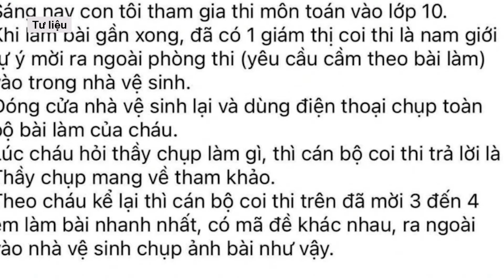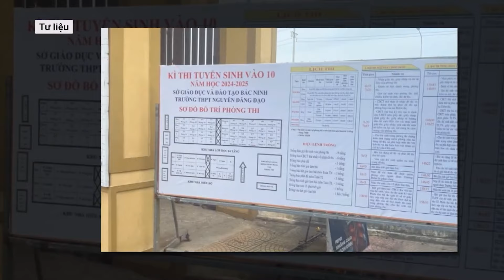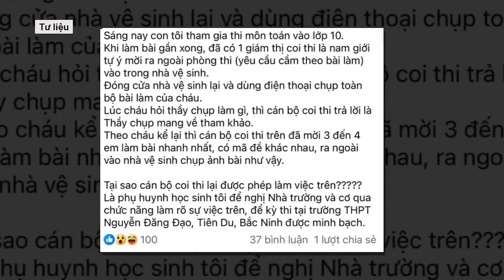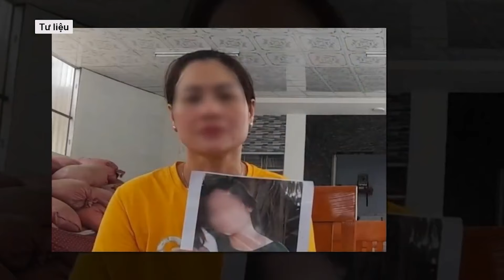Công an điều tra vào cuộc vụ giám thị “ép” thí sinh cầm bài thi lớp 10 vào WC để chụp lại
Cơ quan công an đang phối hợp với Sở GD-ĐT tỉnh Bắc Ninh điều tra, xác minh thông tin một giám thị bị "tố" ép thí sinh mang bài thi làm sớm vào nhà vệ sinh để chụp ảnh trong kỳ thi lớp 10 tại tỉnh này.